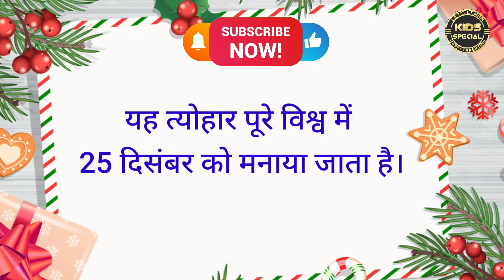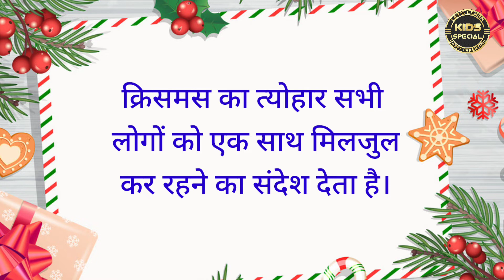10 Easy Lines on Christmas in Hindi/Christmas par Nibandh/क्रिसमस पर निबंध/Hindi Essay on Christmas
10 Easy Lines on Christmas in Hindi Essay Writing/Christmas par Nibandh
Christmas Hindi Nibandh/क्रिसमस पर निबंध/Hindi Essay on Christmas/Christmas Essay 10 Easy Lines on Christmas in Hindi Essay Writing/Christmas par Nibandh_Learn Essay Speech

🎵 Music Library